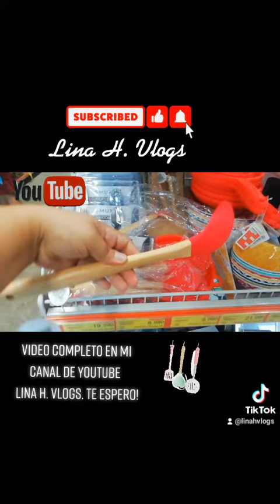utensilios de Bambú en tiendasara video completo en mi Canal